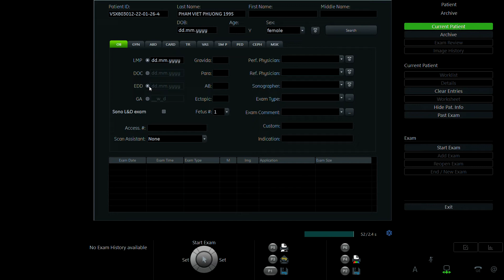PHẠM VIỆT PHƯƠNG 1995